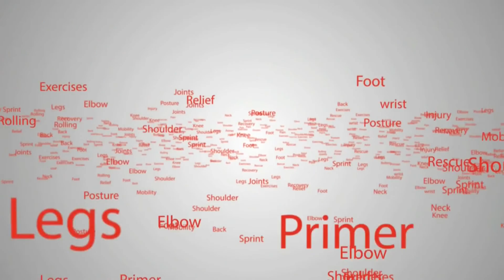The Ugly Truth About Medication with Dr. Kevin Cuccaro - Part 2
In this video, Rick Kaselj and Dr. Kevin Cuccaro talked about the most effective approach in addressing health issues.

If you want to create a permanent ‘Relaxation Habit’ that eliminates harmful stress in your life, then check out the Overcoming Overwhelm program,